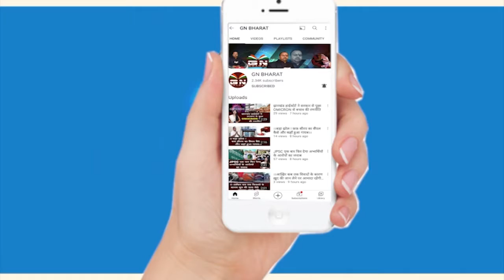Gumla || द्वितीय चरण के पंचायत चुनाव के प्रत्याशियों की धड़कनें हुई तेज